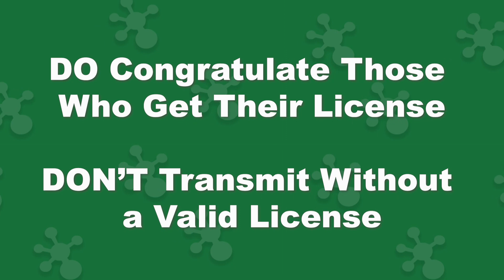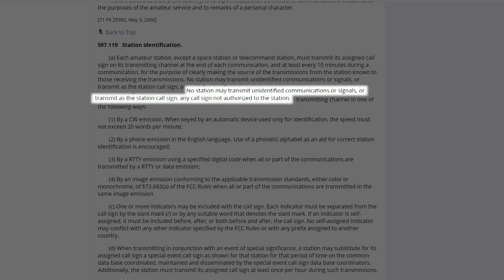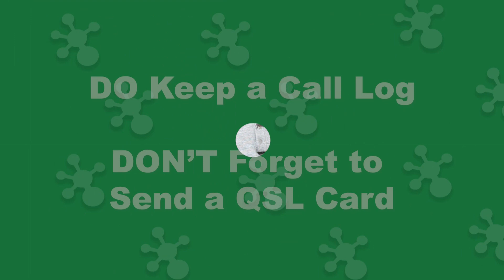5 Do's and Don'ts of Amateur Radio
Do you want to improve your ham radio etiquette? Follow our short guide to meet the most important amateur radio standards and to avoid the gravest of ham radio sins.

0:00 Intro
0:15 Courtesy & Interruptions
0:48 Respect Licenses & Don't Go Without One
1:23 Speak Clearly & Identify Yourself
2:03 Call Logs & QSL Cards
3:12 Learn the Language & Don't Waste Time
4:00 Next Steps